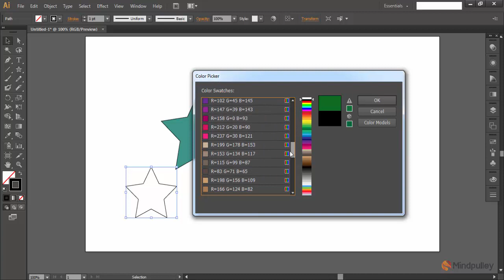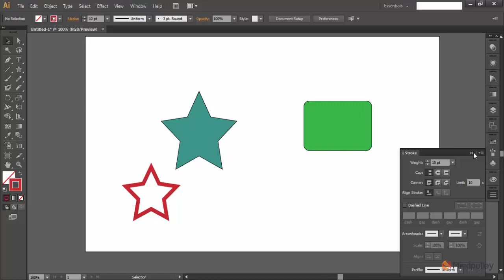034 Working with strokes - Adobe Illustrator Tutorials For Beginners to Advanced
Learn Adobe Dreamweaver  Language With Mindpulley Through Mindpulley Adobe Dreamweaver  Language at free of cost. Save Your Expenditures Of Biggest Institutes. Save Your Time.

Adobe Dreamweaver is a proprietary web development tool from Adobe Inc. It was created by Macromedia in 1997[1] and developed by them until Macromedia was acquired by Adobe Systems in 2005.[2]
Adobe Dreamweaver is available for the macOS and Windows operating systems.